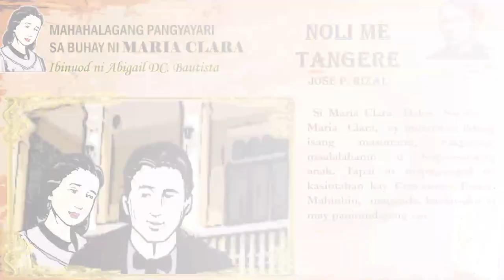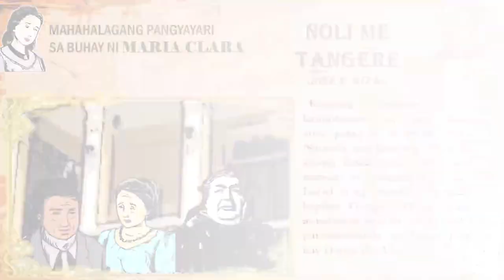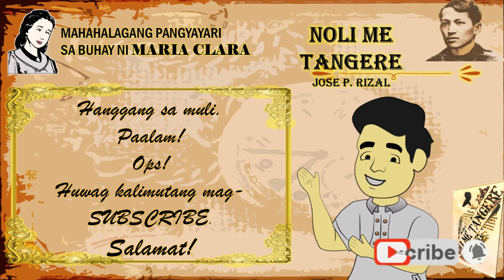Mahahalagang Pangyayari sa Buhay ni Maria Clara | Noli Me Tangere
Ang bidyong ito ay ginawa upang makatulong sa mga mag-aaral at mga guro.
Jose P. Rizal
Filipino 9